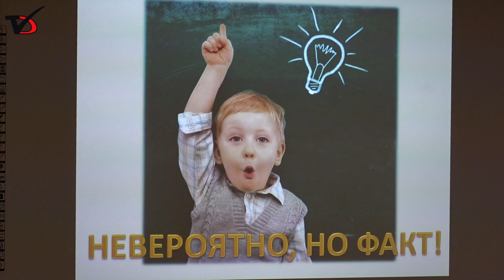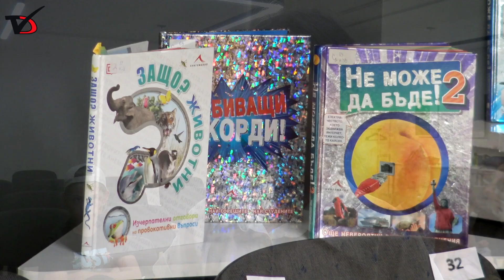​С „Невероятно, но факт!” РБ „Дора Габе” провокира децата да четат